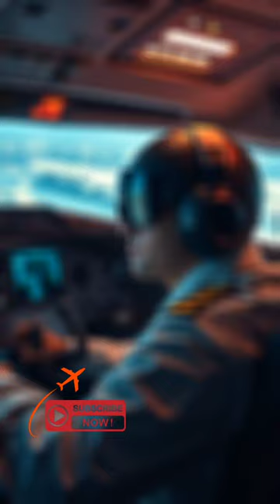🛫 Unlock the Skies with Flight Simulators!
Flight simulators are revolutionizing pilot training, providing a secure, controlled environment for aspiring aviators to perfect their skills. 🌟 Experience real-world flying conditions, tackle emergencies, and master critical maneuvers without the risks of actual flight. ✈️ From improving decision-making to handling aircraft systems, simulators offer repetitive, cost-effective training. With advancements in virtual reality and graphics, the training experience is now more immersive than ever. 🚀

00:00:00 flight simulators play a crucial role in Pilot training providing a safe and controlled environment for aspiring Pilots to develop their skills these Advanced systems replicate realworld flying conditions allowing trainees to experience various scenarios from routine flights to emergency situations without the risks associated with actual flying by using flight simulators Pilots can practice critical Maneuvers improve their decision-making abilities and gain valuable experience in handling aircraft

00:00:32 systems moreover simulators offer the opportunity for repetitive training enabling Pilots to master specific skills and procedures they're also cost-effective reducing the need for extensive flight hours in a real aircraft as technology advances flight simulators continue to evolve integrating virtual reality and enhanced Graphics further enriching the training experience ultimately flight simulators are indispensable tools that enhance pilot competency ensure safety and contribute to the overall

00:01:04 professionalism of the aviation industry